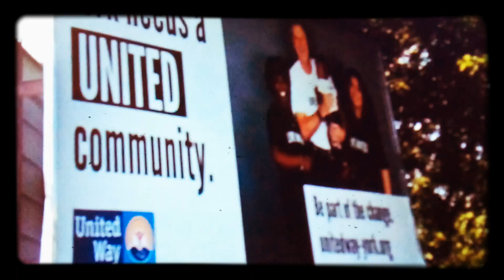Lamar advertising Lamar advertising cartoons